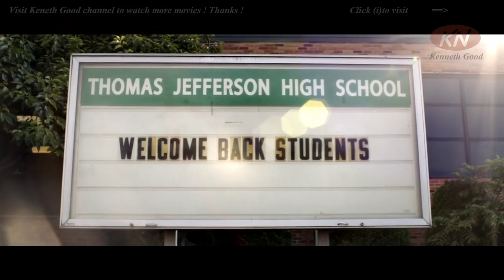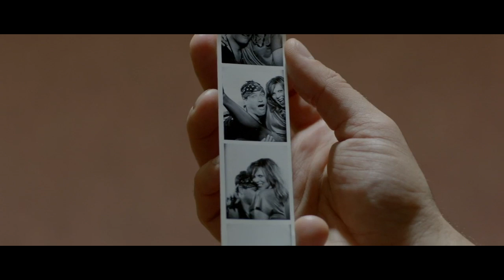Slow Learners - Comedy, Romance, Movies - Adam Pally, Megan Neuringer, Bobby Spears Jr.